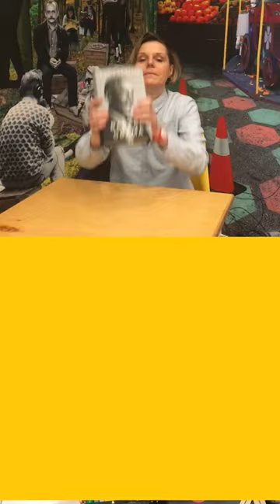Pierwsza kobieta i samotny rejs dookoła świata! Recenzja książki w minutę! Big Book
Dlaczego książkę "Samotne oceany" Pauliny Reiter czyta się z wypiekami, ale i strachem przez jej ukończeniem? Bo jest tak dobra i wciągająca! Anna Król z Big Book Cafe poleca tę świetną biografię i opowieść o kobiecie, która podjęła się wielkiego samotnego wyczynu w 1975 r. Krystyna Chojnowska-Liskiewicz sama opłynęła świat dookoła. Co zabrała na drogę, jakie wyzwania pokonała, co myślała pośrodku oceanu?